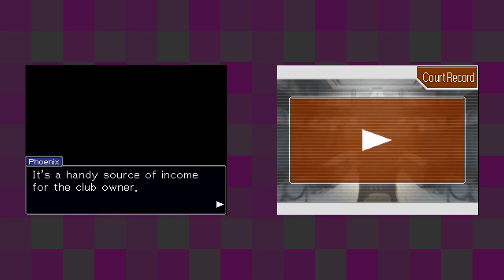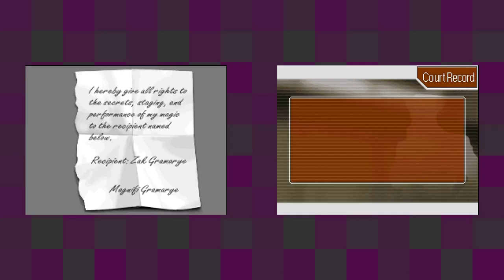Apollo Justice: Ace Attorney [28] Hacking the System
I can't believe I didn't realize who the victim was for the first trial was sooner. Although, to be fair, I did play part a few weeks prior.